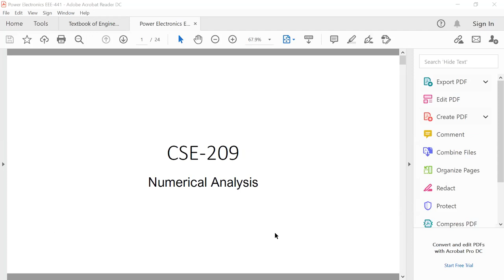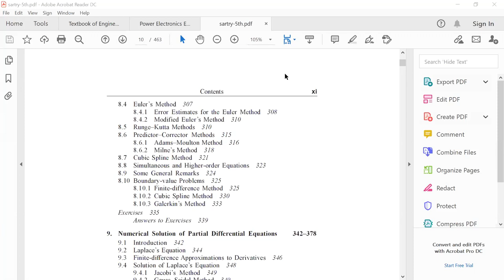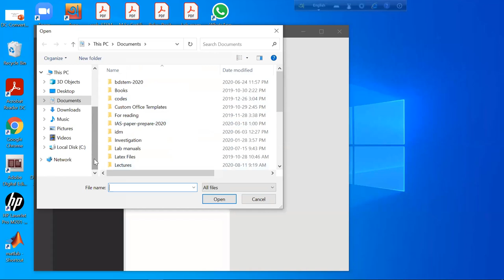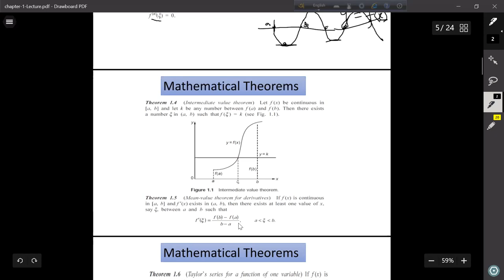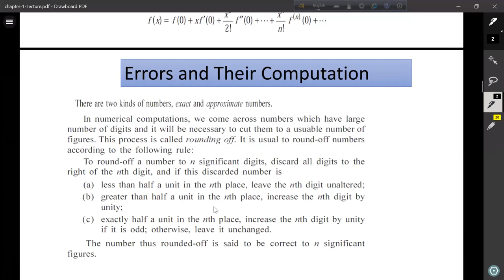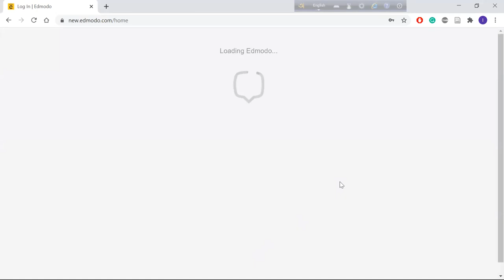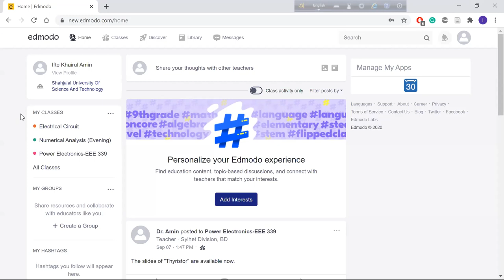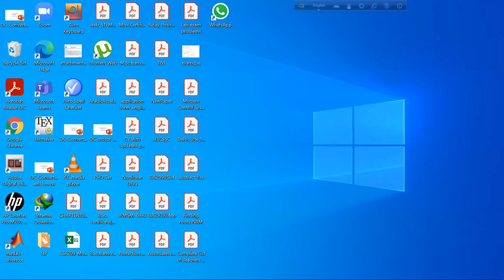Lecture-1-Introduction class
Numerical Analysis-SIU-Evening